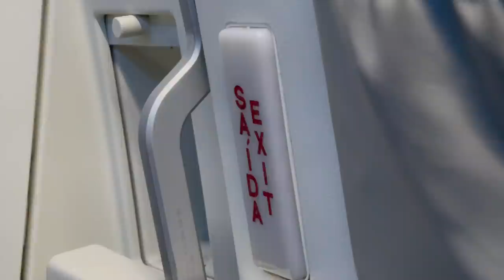O PRIMEIRO VLOG DO ANO! (MANSÃO DO ANO NOVO)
quem não se-inscrever é feio

MEMBROS DA MANSÃO DO ANO NOVO: @Doarda @sofiasantino @ciclopin @PabloToneti @l.luscaa

bjo na bunda